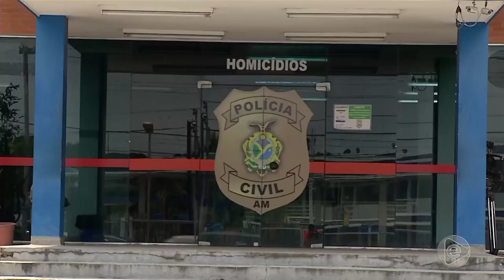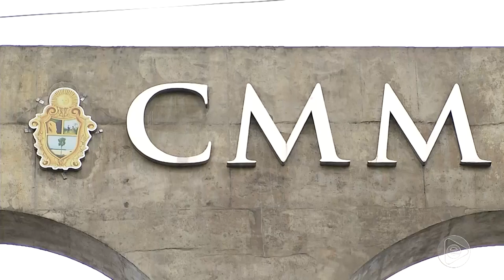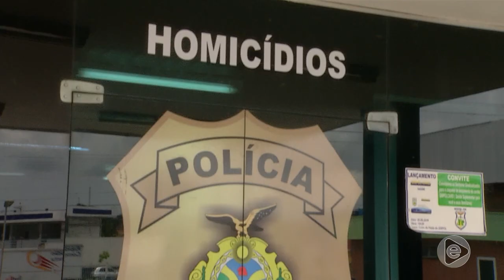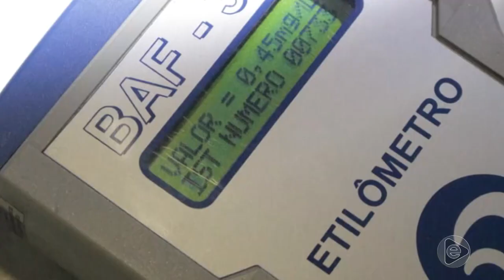Jornal Em Tempo (14.10.2019) 1º Bloco